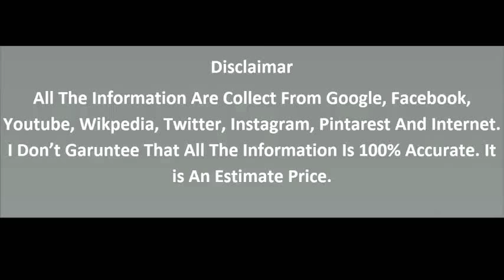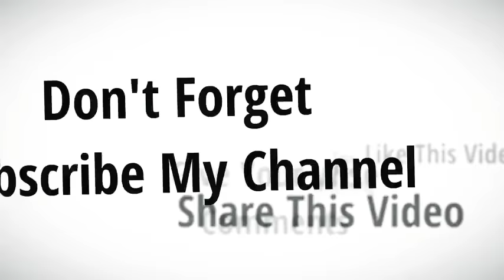World Cup 2018 Awards | All Winner List World Cup 2018 | Golden Ball, Boot, Gloves Winner FIFA 18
World Cup 2018 Awards | All Winner List World Cup 2018 | Golden Ball, Boot, Gloves Winner FIFA 18 ______________________________________________ World Cup 2018 All Award Winner _____________________________________________ 01/Winner Team France 02/Golden Ball Winner Luka Modric 03/Golden Boot Winner Harry Kane 04/Golden Gloves Winner Thibaut Courtois 05/FIFA Young Player Award Winner Kylian Mbappe 06/World Cup Final Man Of The Match Award Winner Paul Pogba ______________________________________________ Pervious Video ______________________________________________ Popular Videos: 1.neymar `s Lifestyle 2.Lione Messi`s Lifestyle 3.Ronaldinho`s Lifestyle 4.KaKa`Lifestyle 5. Cristano Ronaldo `s Lifestyle 6. David Silva`s Lifestyle 7.Luis Nani Income 8. Eden Hazard Lifestyle 9. john cena lifestyle 10. Higuain Lifestyle 11.Nani Car collection 12.Eden Hazard Car Collection 13.top 10 wwe raw 14.John Cena Car Collection 15.Higuain Car Collection 16.Top 10 Richest Wrestlers 17.top 10 wwe female 18.Dybala lifestyle 19. isco lifestyle 20.iker casillas lifestyle 21.mario balotelli lifestyle 22.Sergio Romero Lifestyle 23.robinho lifestyle 24.dybala car collection 25.Victor Valdes Best Saves 26.Xavi lifestyle 27.brad pitt lifestyle 28.mr. Bean lifestyle 29.Sergio Busquets skills 30.alex oxlade chamberlain 31.Alexis Sanchez Lifestyle 32.Anthony Martial Lifestyle 33.antoine griezmann family 34.Cavani skills 35.David De Gea Best Saves 36.Gianluigi Buffon Best Saves 37.Harry Kane Lifestyle 38.Henrikh Mkhitaryan Skills 39.Joe Hart Lifestyle 40.Kevin de bruyne best skills 41.Drogba New House 42.Layvin Kurzawa Twitter Pinterest Instagram YouTube Channel Subscribe Me ______________________________________________ Thanks for watching. Hopefully you enjoy. Give your valuable opinion or suggestion in comment box. You like world cup 2018 all award winner players list.